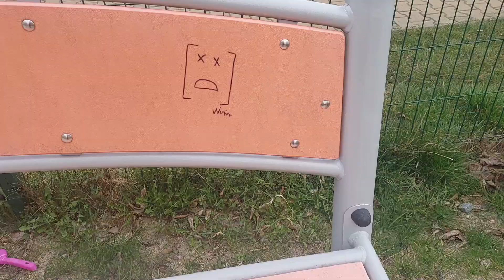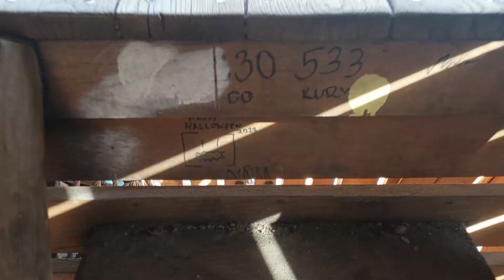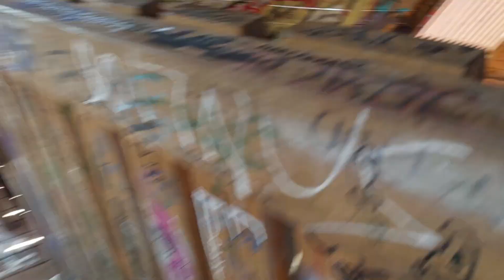Życie: Odcinek 7 - Kwiecień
Reżyser: Tajemniczy000
Kamerzysta i Montażysta: Wojt
W tym filmie wystąpił również Pazdan znany z kanału "Tajemniczy000 i Pazdan" oraz Pita Doro i kamerzysta we własnej osobie!